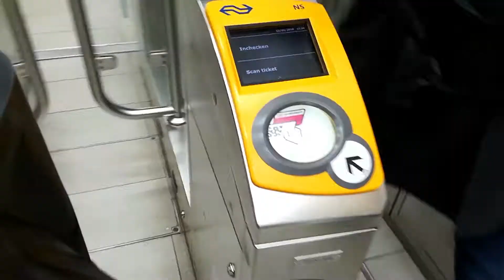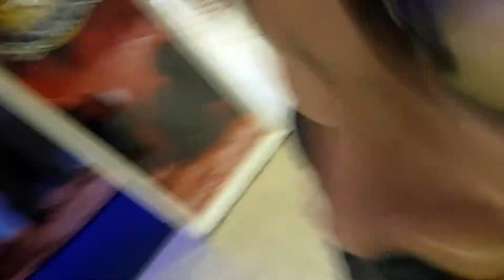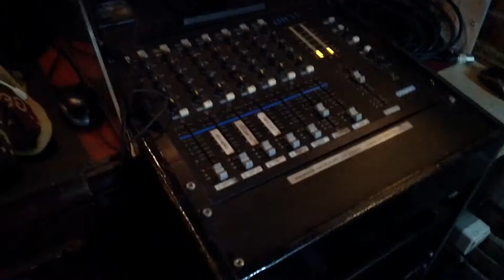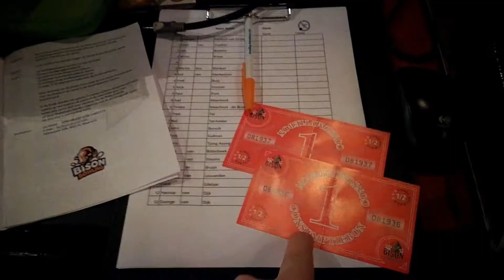Un Torneo De Boliche Profesional - Nunca Olvides De Dónde Eres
Llevo a ustedes conmigo en el tren y primer vamos a mi zapatería favorita. Luego seguimos a la ciudad y el hogar donde nací y crecí, porque organizamos un gran evento de boliche. Al final sorprendo a una amiga y por fin en la madrugada llegará mi novia!

Mi preciosa novia me visitó por primera vez los Países Bajos y las Islas Canarias. Conocía a mi familia, mi cultura, mi vida a ese lado del charco, etcétera.

Mi novia es mexicana y yo soy neerlandés y somos una pareja por un año y media. A pesar de que ando mucho tiempo en México, una gran parte de nuestra relación tenemos que crecer y mantener a larga distancia. Era su primer viaje fuera de México, algo que hizo esa visita aún más especial.

Cada día de su visita hicimos un vlog. Nos gustaría compartir con todos ustedes cómo mantenemos nuestro noviazgo y las experiencias que tuvimos, en que se unieron nuestras completamente distintas culturas.

▹ ▹ ▹ Consultas ! ¡ Inquiries ▹ ▹ ▹

• Apdo. de Correos n.º 2259
   35007  Las Palmas de Gran Canaria
   Las Palmas
   Islas Canarias de España

▹ ▹ ▹ Equipo para este video ! ¡ Equipment for this video ▹ ▹ ▹

• cámara | camera | camera ▹▹
• objetivo | lens | lens ▹▹
• trípode chico | small tripod | kleine tripod ▹▹
• trípode grande | big tripod | grote tripod ▹▹
• micrófono fijo | fixed microfone | vaste microfoon ▹▹
• micrófono móvil | mobile microfone | mobiele microfoon ▹▹
• tarjeta SD | SD card | SD kaart ▹▹
• disco duro de memoría | hard disc memory | harde schijf geheugen ▹▹
• funda | bag | tas ▹▹
• celular Huawei | smartphone Huawei | mobiel Huawei ▹▹
• cellular Motorola | smartphone Motorola | mobiel Motorola ▹▹
• portátil | laptop | laptop ▹▹

Soy Daniël Altena Blom, mejor conocido como Loqo Danii. Nací en los Países Bajos, viví en varios países. Mi residencia fija es en las Islas Canarias, pero también ando mucho tiempo en Quintana Roo, México.

Licenciado, emprendedor en y apasionado por el mundo de ocio, turismo y eventos, hostelería y gastronomía. Principiante en vlogging y ¡me encanta!

Polígloto desafiado de un estilo de vida saludable, bajando de peso para perder mi panzote tanto como tener mis finanzas personales saludables. Intentando ser un buen novio para mi preciosa pareja Josselin, una relación que mayormente mantenemos a larga distancia.

Este video no contiene ninguna cooperación pagada. Esta declaración es parte del Código Social: YouTube. Para obtener mayor información sobre estas pautas, dirígete a